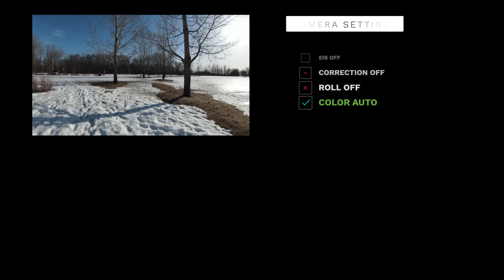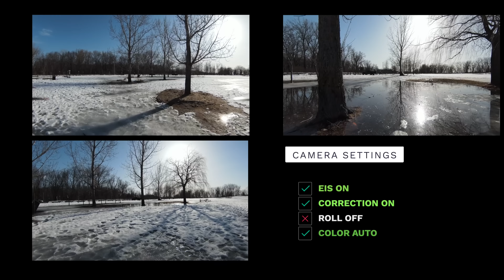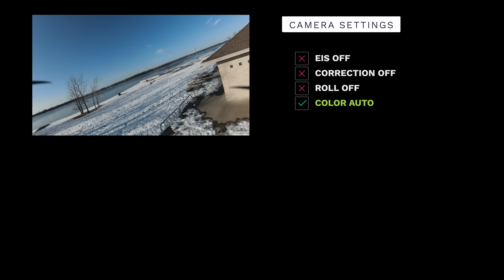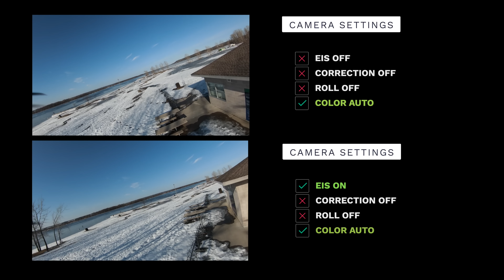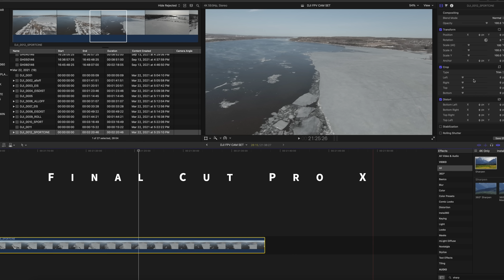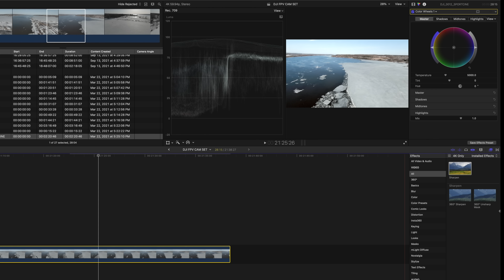DJI FPV Drone Best Camera Settings for Cinematic Footage - Part 1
PART 1 - This video is for those who have purchased the DJI FPV Drone and are wondering how to get quality smooth video footage.  If you do not own this drone, then this video may not be for you unless you intend to purchase one.

00:00 Intro
00:39 What you need to know
03:33 EIS, Distortion Correction, D-Cinelike
06:45 When to use ROLL Correction
13:46 EV Exposure Value - When to use it
16:20 How To Color Correct D-Cinelike
20:32 Final Thoughts

SOFTWARE I USE TO EDIT MY VIDEOS IS ONE OF THE FOLLOWING:
iMOVIE

PRO CAMERAS:
Canon 80D
Panasonic 4K Camcorder

DRONE ACCESSORIES:
Round Landing Pad
Square Landing Pad SMALL (USA)